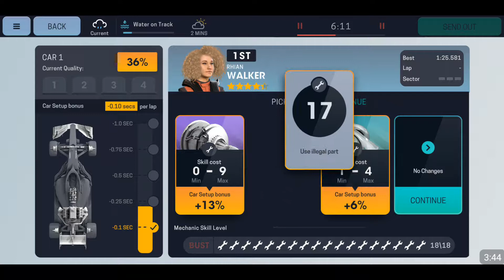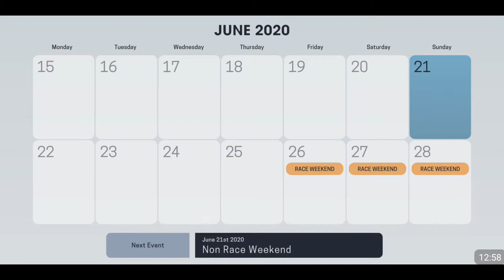Let's Play: Motorsport Manager 3 - Part 24